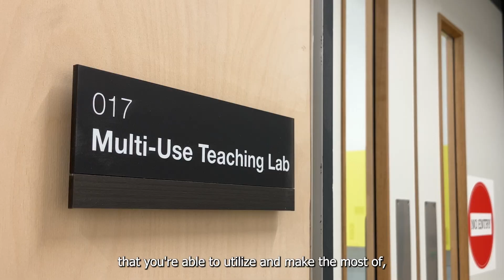Studying Civil Engineering at the University of Wolverhampton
Accredited by the Institution of Civil Engineers (ICE), BEng (Hons) Civil Engineering is taught at our new Springfield Campus where you will have access to state-of-the-art facilities including multiple fully functional industrial laboratories and state-of-the-art VR and AR technology.

As part of the course you will be able to attend the annual 'Meet The Employer' where you will get the chance to network with employers from a range of architectural and built environment industries. This is a great opportunity to secure internships, placements and work opportunities